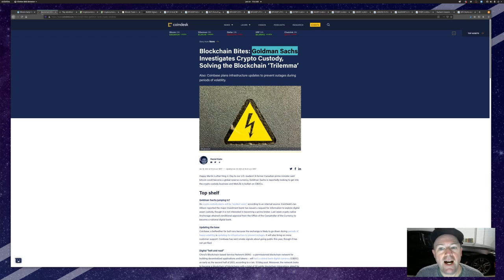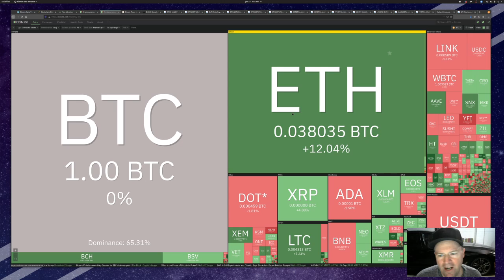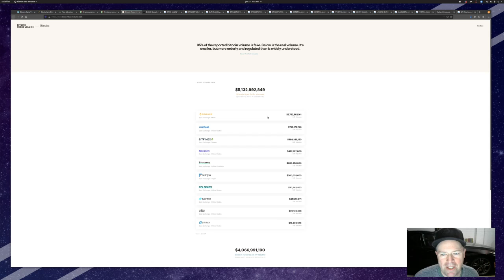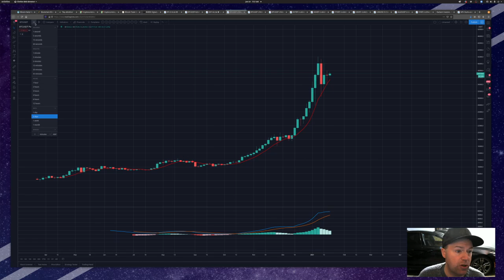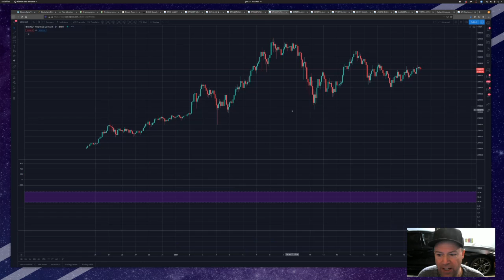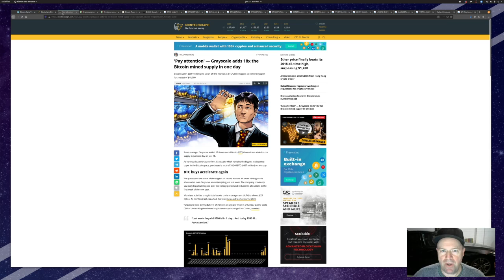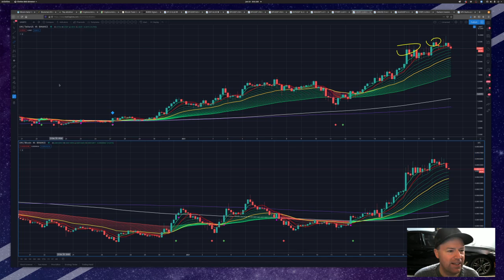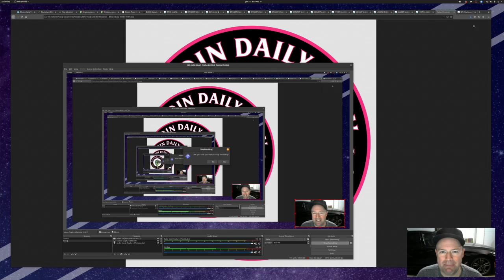Bitcoin Daily View - BTC Sideways - ETH Pumped - Traditional & ALT Market Checkout